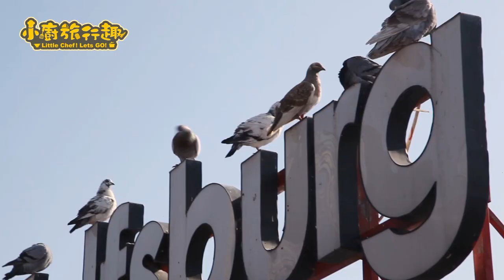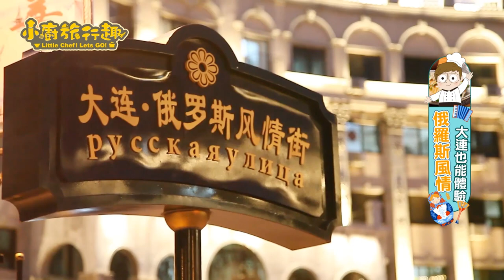《 小廚旅行趣｜大連！玩不夠不能回來！》ep.7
《 小廚旅行趣｜大連！玩不夠不能回來！》

上一集小廚去中國北方的沿海城市－大連，
竟然被通知玩不夠不能回台灣！！
到底小廚又去了大連哪裡玩呢？
趕快跟著小廚去旅行吧～📸📸

大家快來猜猜看❓小廚下次要去哪裡？ 🤔🤔
猜對的朋友☑有機會獲得精美禮組唷～🎁🎁